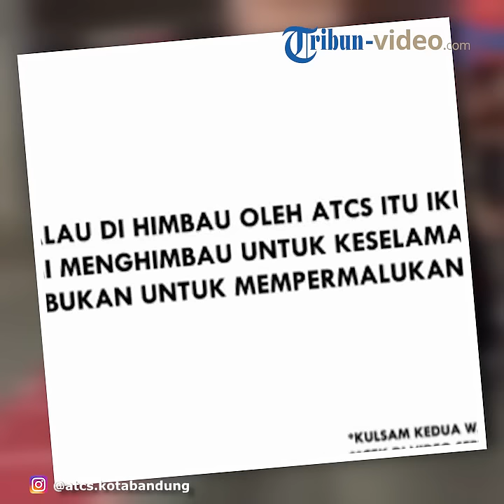Terpantau dari CCTV Tak Pakai Helm, Pembonceng Motor Mengumpat saat Diminta Petugas ATCS untuk Turun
TRIBUN-VIDEO.COM - Seorang wanita terekam CCTV yang terpasang di persimpangan lampu merah tak memakai helm ketika membonceng pemotor.

Petugas Sistem Kendali Lalu lintas Kendaraan atau Area Traffic Control System (ATCS) menegur dan menyuruhnya turun.

Kejadian tersebut terjadi di Simpang Pahlawan, Kota Bandung pada Rabu (14/11/2018).

Akun Instagram ATCS Dishub Kota Bandung @atcs.kotabandung membagikan peristiwa saat wanita itu ditegur oleh petugas yang mengetahuinya dari pantauan CCTV.

Awalnya, wanita itu terekam CCTV membonceng motor yang dikendarai pria.

Berbeda dengan pengendara motor tersebut, wanita itu tak mengenakan helm saat berkendara.

Petugas meminta penumpang yang tak menggunakan helm tersebut untuk diturunkan dan berjalan kaki lantaran dirinya tak tertib.

"Himbauan kepada pengendara roda dua yang membawa penumpang tidak membawa helm silakan untuk diturunkan," ujar petugas.

Mendengar hal tersebut, dirinya langsung mengumpat hingga video tersebut terpaksa di sensor oleh pihak atcs.

"Silahkan diturunkan lanjutkan dengan angkutan umum," lanjut petugas.

Penumpang wanita tersebut langsung turun dari motor sambil marah-marah.

"Tidak untuk marah-marah teteh (kakak) ya, tidak marah-marah. Karena kami menyayangi anda. Terima kasih dan selamat sore," tutup petugas CCTV.

Berikut keterangan lengkap dalam akun Instagram ATCS:

"Hayo, siapa ketika di himbau oleh suka kesel?
Jangan ya karena kami menghimbau untuk keselamatan diri sendiri dan orang lain.

Kejadian ini terjadi bersamaan dengan kunjungan dari Mahasiswa @sipilitenas2018 ke ATCS Kota Bandung

Yuk, mulai BelajarDisiplinBersama saling mengkoreksi satu sama lain. 😁 .
*Sengaja kami sensor demi menjaga tujuan edukasi dan kelucuan video
ATCSparodi," tulis ATCS.

Simak videonya di atas!(Tribun-Video.com/Yulita Futty Hapsari)